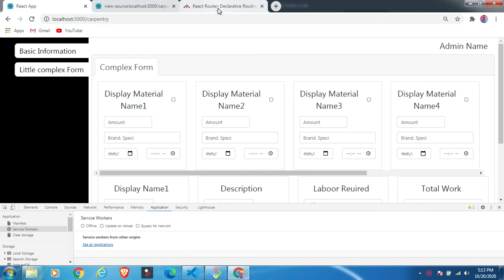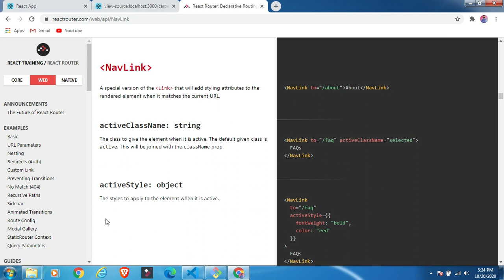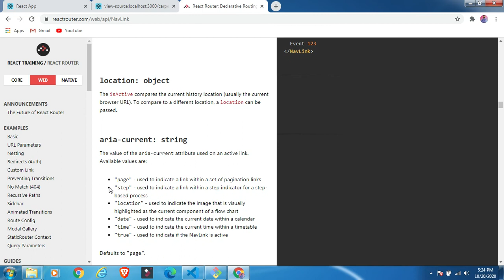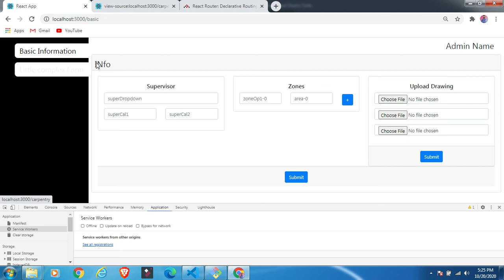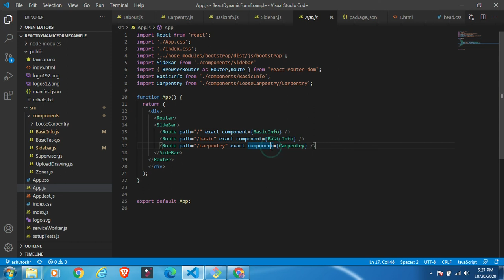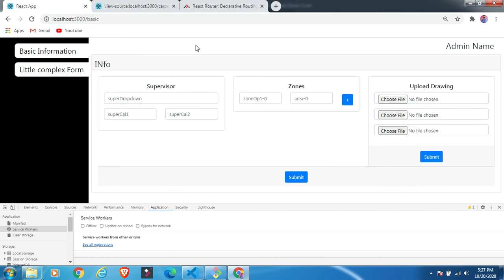React Routing in Hindi | How to make routing and put link in navbar and header easily in React js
Routing In react in English | How to setup routing in React | React Nav bar and header management

Check box in react js in Hindi | Get Input type checkout data in react  | Complex form in react Js